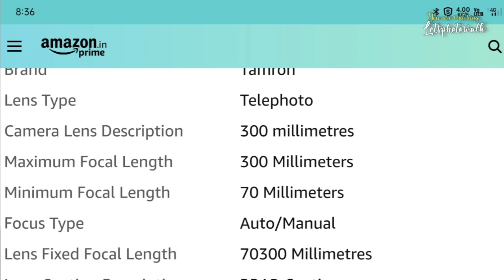ലെൻസ്‌ വാങ്ങാൻ പോവാണോ 🙄🙄 | What Is USM, STM, IS, VR | Types of lens mount malayalam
ഒരു ലെൻസ്, ക്യാമറയുമായി ബന്ധിപ്പിക്കുന്നതിനും കൃത്യമായ ഫാസ്റ്റ് ആയ ഫോക്കസീനും സഹായിക്കുന്ന ഭാഗമാണ്  മൌണ്ട് . ഇത്  ഓരോ  ബ്രാൻഡിനും  ഓരോ രീതിയിലാണ് . ഒരു ബ്രാൻഡിന്റെ മൗണ്ട്  മറ്റൊന്നിനു  ചേരില്ല . എന്ന കാര്യം പ്രത്യേകം  ശ്രദ്ധിക്കണം
 camera lens buying guide
points should consider before buy a camera lens
 dslr lens
 watch this before you buy a camera lens in malayalam language

Gears Used
Shot In : SONY ALPHA 6500.
Lens Used : Sony 18-135 APS-C E MOUNT
Microphone : AHUJA WIRED MIC
Machine :  ACER E-15
Software : wondershare FILMORA | Adobe Premiere | Adobe Photoshop |
Others :  ME AND WIFE